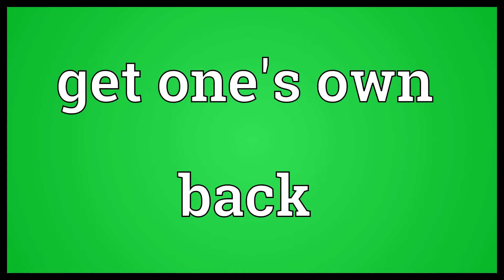Get one's own back Meaning